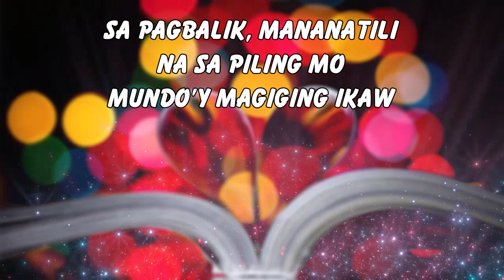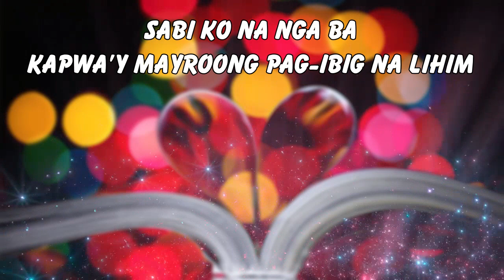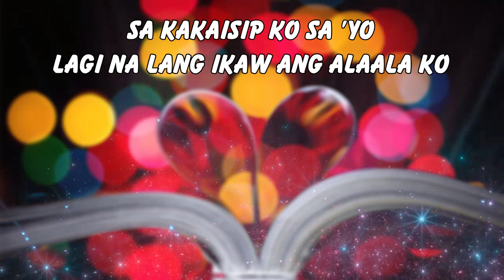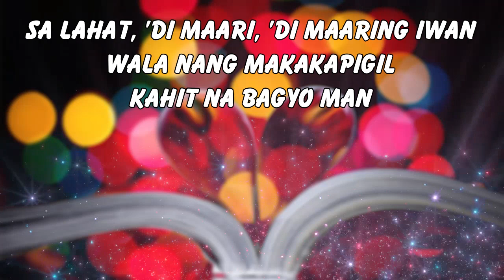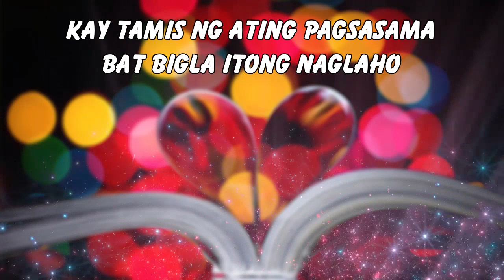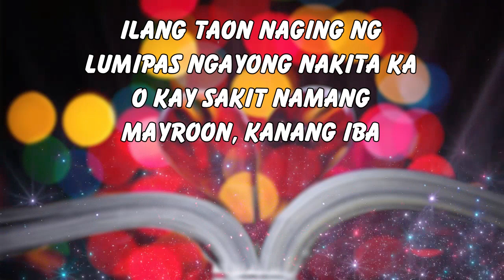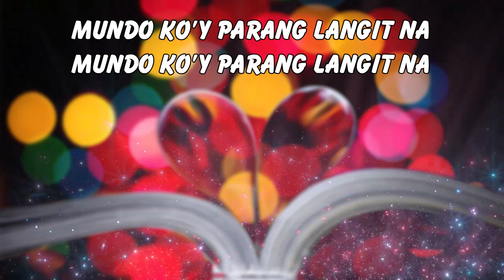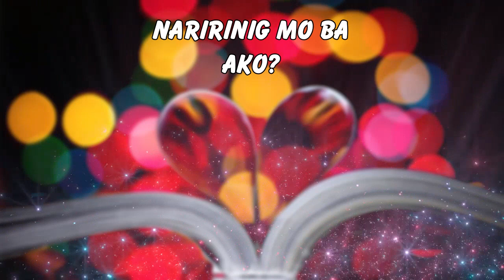Greatest Opm Tagalog Love Songs Golden Sweet Opm Hits Tagalog Love Songs 80s 90s Playlist